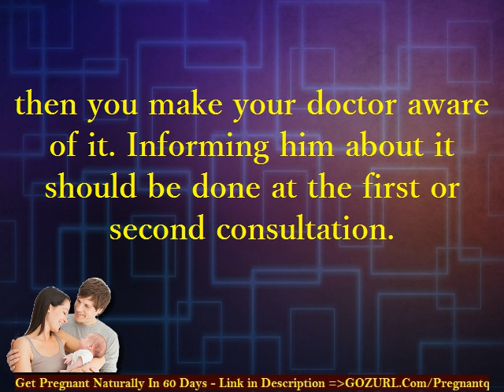Pregnancy Tips - Quitting Smoking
In 60 Days - Guaranteed!

100 Pregnancy Tips: 21. Quitting smoking.

Some expectant mothers can be smokers. Thus, if you are one of them, then you should know that it is time to quit the habit.
Smoking can actually become one of the hindrances of a healthy pregnancy.
Thus, you should seek help from professionals on how to stop your smoking habit once and for all.

22. Having pre-existing medical conditions.

If you have certain medical conditions or if your family has a history of having certain kind of disease,
then you make your doctor aware of it. Informing him about it should be done at the first or second consultation.
This way, he would be able to provide you with recommendations, which you need to follow to have a normal delivery.

pregnancy test
pregnant
18 weeks pregnant
14 weeks pregnant
pregnancy signs
am i pregnant
pregnancy calendar
early pregnancy signs
pregnant women
first signs of pregnancy
online pregnancy test
pregnancy tips
pregnancy stages
getting pregnant
stages of pregnancy
early symptoms of pregnancy
signs of early pregnancy
pregnancy due date calculator
pregnancy due date
pregnancy quiz
spotting during pregnancy
pregnancy week calculator
earliest signs of pregnancy
early pregnancy
week by week pregnancy
pregnancy videos
bleeding during pregnancy
pregnant woman
pregnant symptoms
sign of pregnancy
symptoms of early pregnancy
pregnancy video
pregnancy diet
signs of being pregnant
pregnancy tests
early pregnancy test
tubal pregnancy
cramps during pregnancy
pregnancy trimesters
pregnancy discharge
symptoms of being pregnant
pregnancy calculator week by week
very early pregnancy symptoms
chinese pregnancy calendar
could i be pregnant